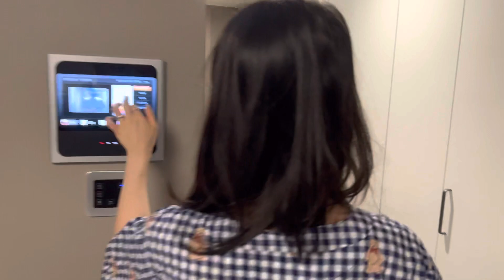작은형이 놀러왔어요🐽